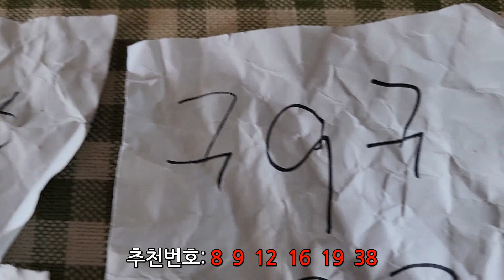1019회차 로또 추천번호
*2016년 12월 732회차부터 시작*

3등 : 830회차 (1,442,948원)
830회차 당첨  번호: 5, 6, 16, 18, 37, 38 +17
땡칠이가 뽑은 번호: 5, 6, 16, 18, 36, 37

4등:  872회차 / 865회차 / 825회차 /976회차
5등:  932회차/ 866회차 / 775회차 / 739회차

그 외 번호 2개, 1개 다수 나옴

(매주 토요일 12시 업데이트됩니다.)

오일장에서 온 믹스견 곰이의 일상이야기 입니다 ^^

감사합니다.^^